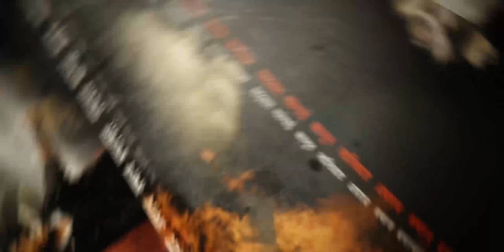showreel Anchor Shalini Kapoor Tiwari